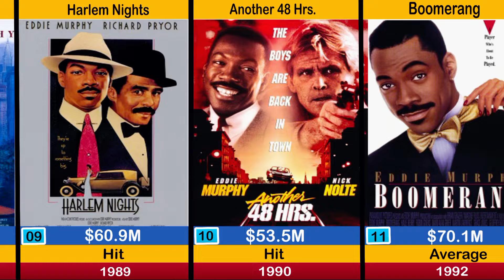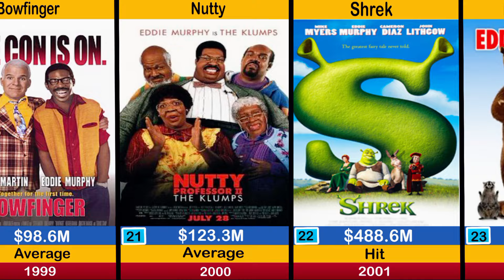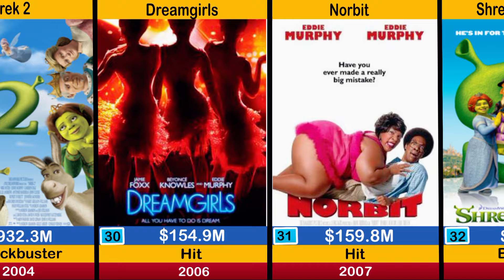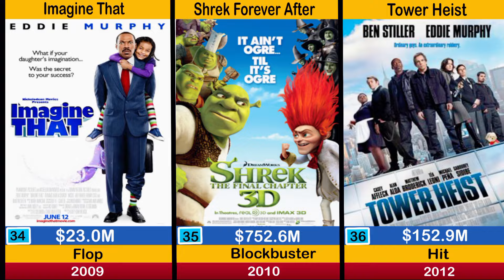Eddie Murphy's All Hits and Flops Movie List | Beverly Hills Cop 2 | Beverly Hills Cop 3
Eddie Murphy's All Hits and Flops Movie List | Beverly Hills Cop | Beverly Hills Cop 2 | Beverly Hills Cop 3 | Another 48 Hrs.